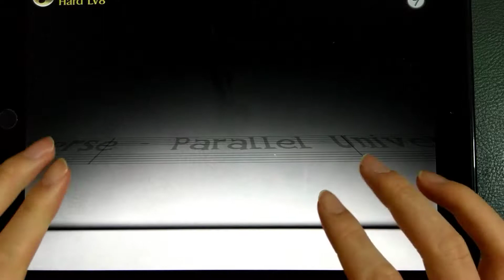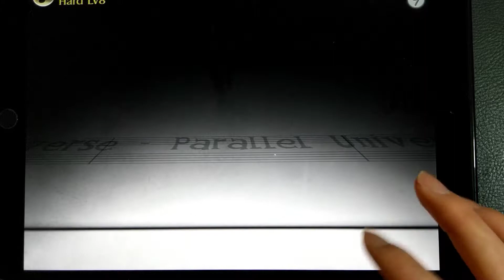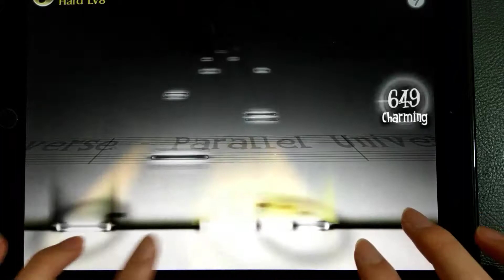Parallel Universe (Hard) 99.44% FC Deemo 3.1